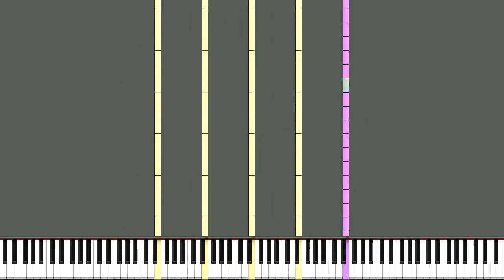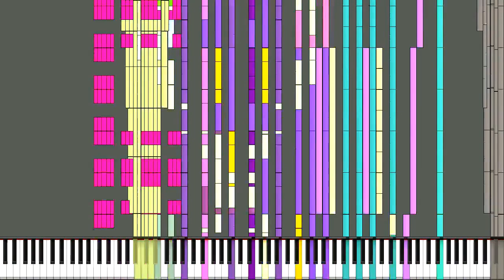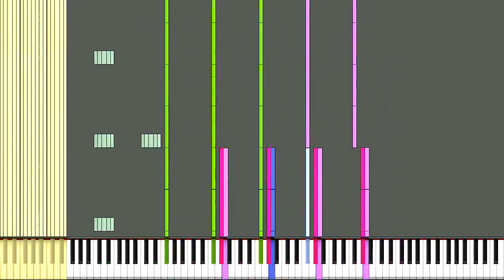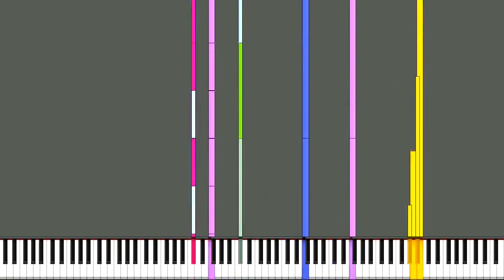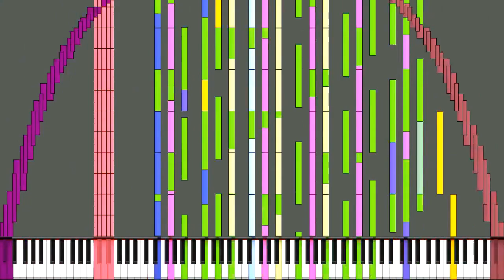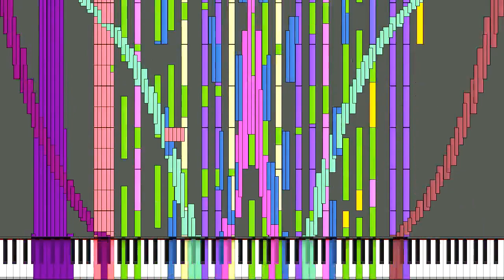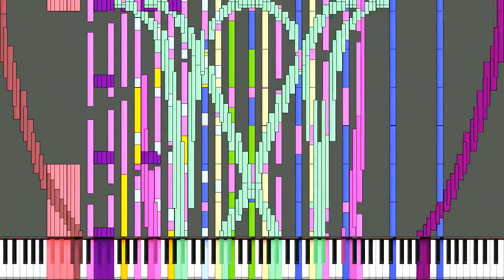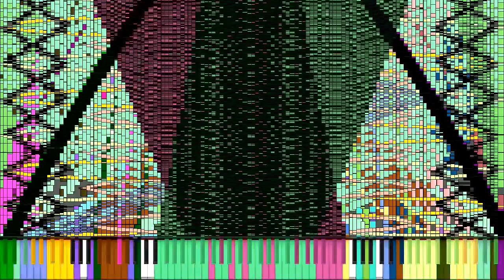[Black MIDI/Early Christmas Special] Winter (25.739.304 Notes)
Made by: Palacat C.

Did this for a christmas special, but i think he did a very good Black MIDI special in about April 2017
MIDI: At the description below
Technical Information:

MIDI Filename: Winter Final.mid
MIDI Size: 196 MB
MIDI Note Count: 25,739,304 notes
Soundfont: Keppy's Steinway Concert Grand Piano w/ Small Shallow Reverb
Synth: Keppy's MIDI Converter ( 18.2.4 ), Audacity ( 2.1.2 )
MIDI Player: UMP 1.5 B2 (1.5.1 is coming soon)
Video Editor: VideoPad Video Editor ( 5.0.1 )
Audio Editor: Audacity ( 2.1.2 )

Merry Early Christmas Everybody, and have a magical day at your Black MIDI Factory Team!